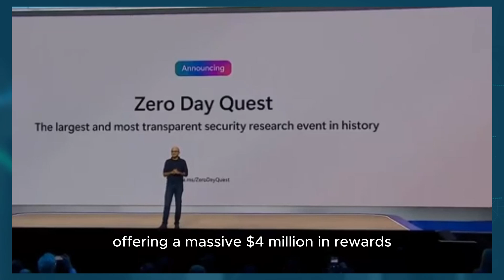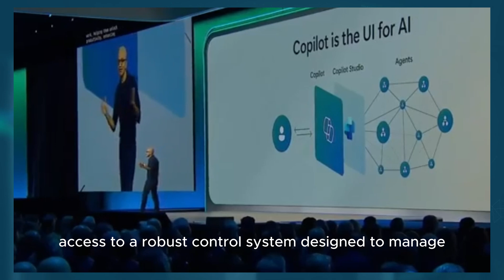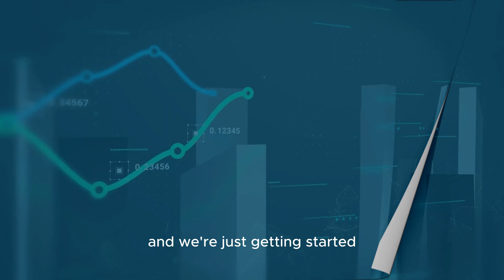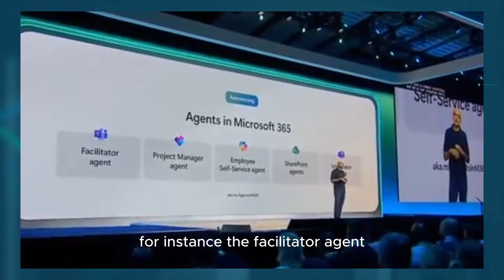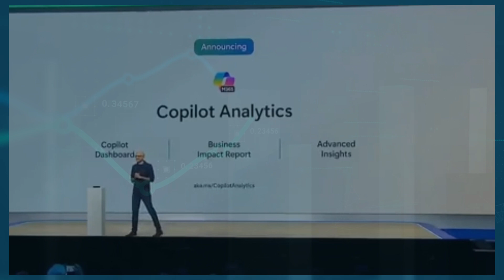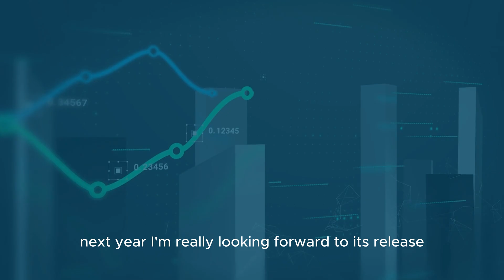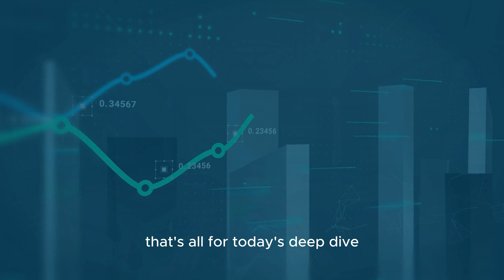Microsoft Ignite 2024: Everything Revealed in 5 Minutes...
At Microsoft Ignite in Chicago, CEO Satya Nadella announces new innovations for developers at the company's annual show. Watch all the highlights in 5 minutes.